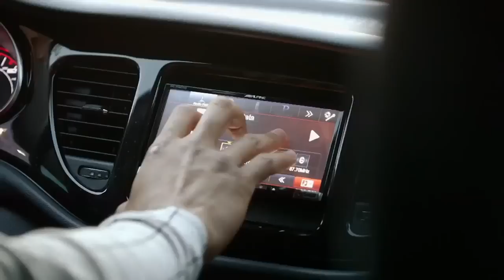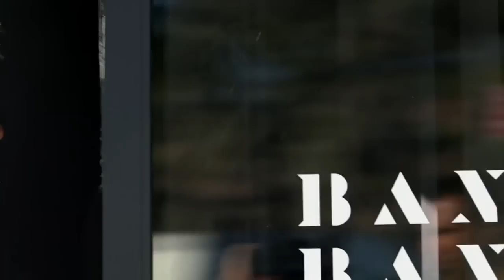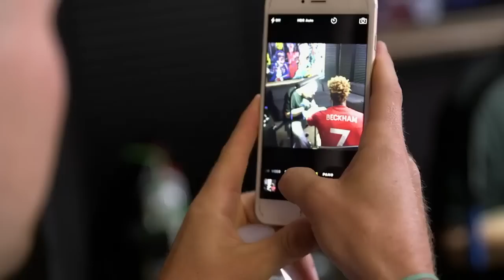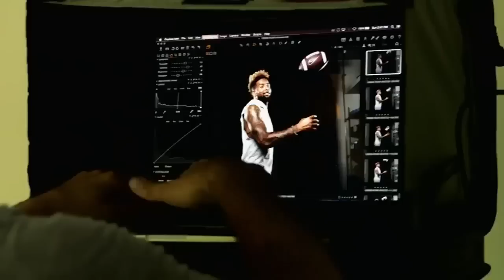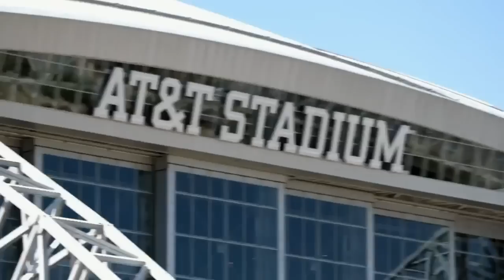Odell Beckham Jr.: What's Next?